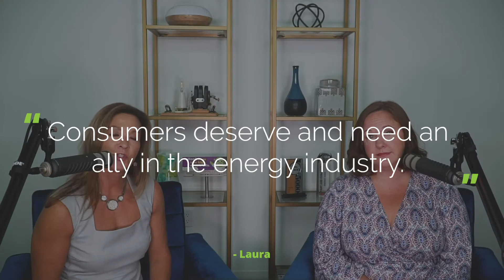What Does Energy Ogre Do Exactly?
In a simple and concise way, Laura and Julie explain what we do and how our members benefit from our service!